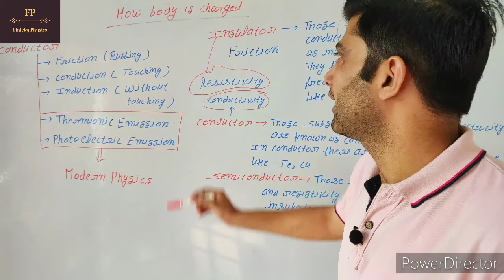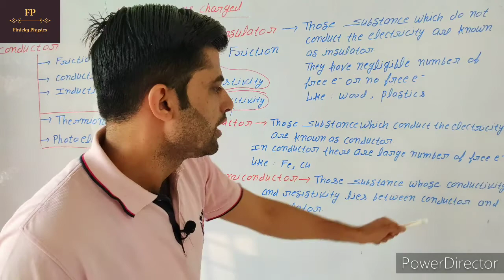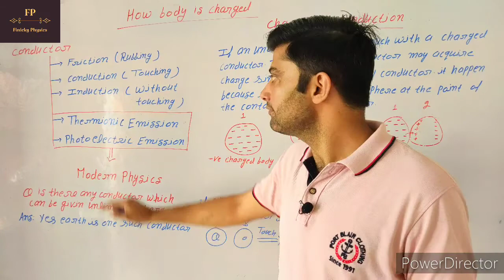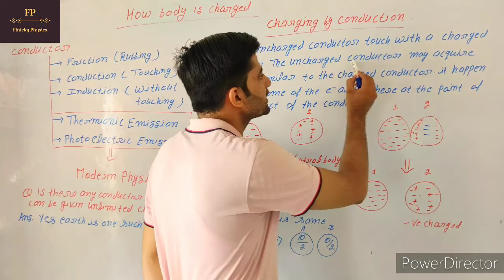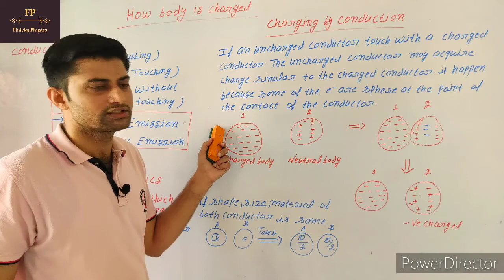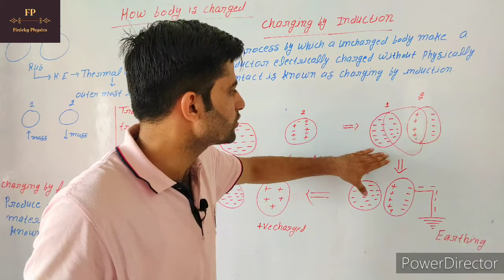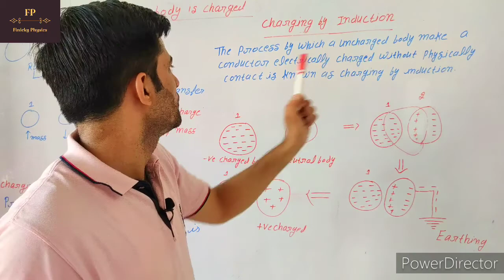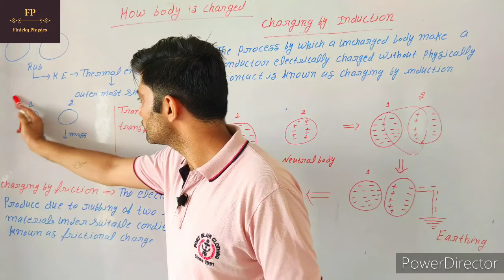body is charged L-4#12th JEE//NEET#Dr.Lucky Malik